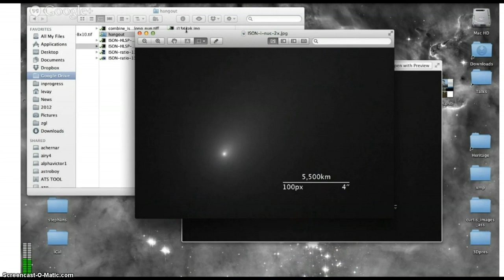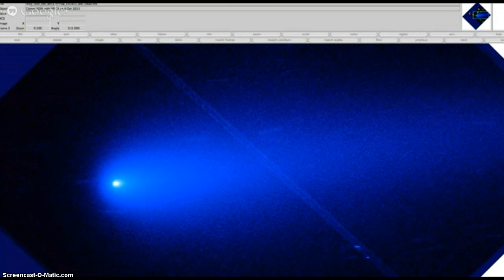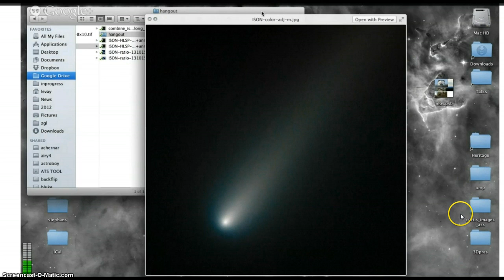New Comet ISON Hubble Images!!!!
Thanks to the Hubble and the Gang at the Hubble hangout for these awesome images!